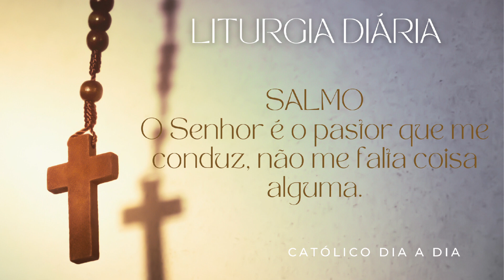Liturgia dia de Finados 02 de Novembro de 2023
Leituras da missa do dia de Finados 02 de Novembro de 2023